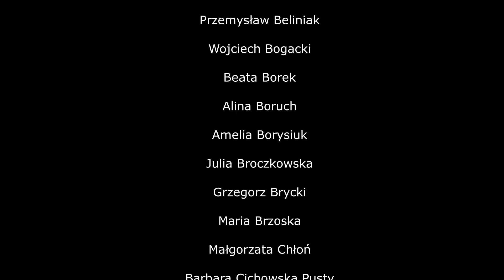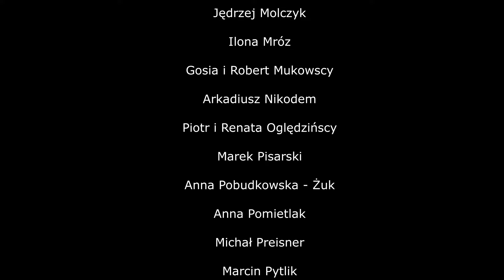202 śpiewogranie, z Nowego Sącza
Z serducha dziękuję Mecenasom, Przyjaciołom, Opiekunom i Patronom mojego muzykowania za wsparcie Śpiewograń na stronie: